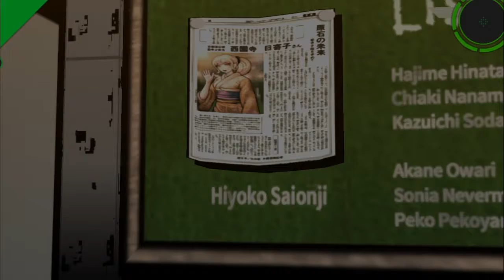Danganronpa 2 the real identity of sqwincher